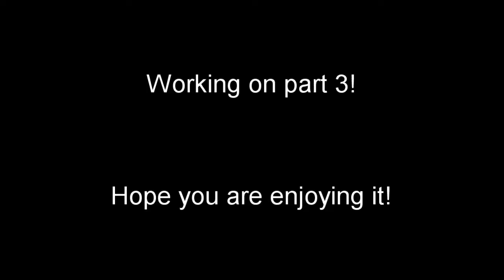Making a Western Theme Park! - Timelapse - Part 2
▼News▼
Starting on 3 new videos. Gonna fix up the underground plaza with some help, record more
of my Unturned Map Making timelapse, and a new Theme Park! Also working on an upcoming underground
Theme Park with a friend.

Background Music (In Order As Played)

(Please note that I DO NOT CLAIM ANY ownership over any of the songs that were used in my video!)

▼New Kind of Videos▼
Timelapse Map Making Video! I've made 4 maps total. Only 1 was published. I will publish
this map as soon as it's done. If you have any map suggestions please let me know

▼IMPORTANT MESSAGE▼

If any part of the contents of this channel
is that of your property whether being
a musician, label, video, image distributor or artist,
and your content will be removed as soon as possible.

Recording: OBS (Open Brodcasting Software)
Editing: Lightworks and Sony Vegas Pro 13